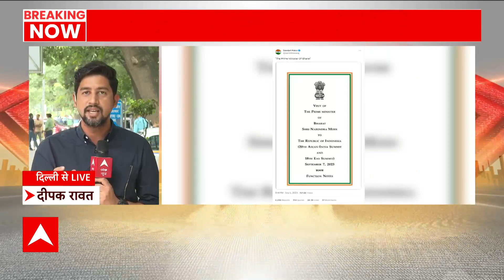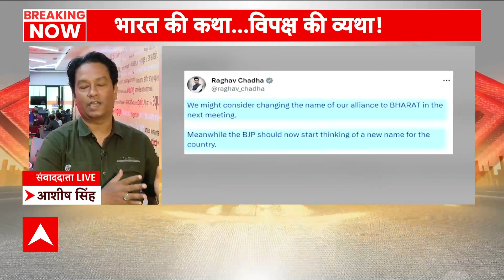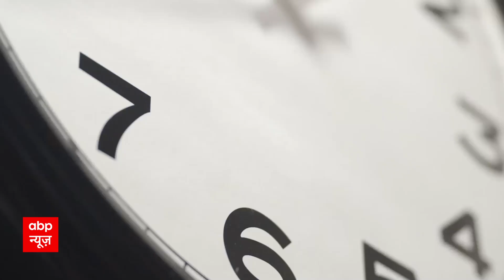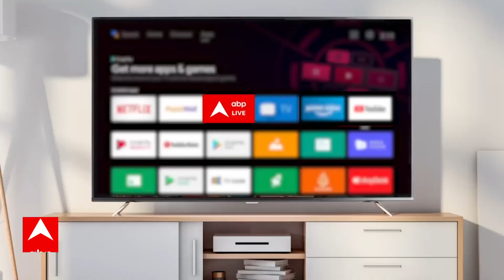'INDIA के टुकड़े-टुकड़े करके विपक्ष ने...'- देश के नाम पर चल रही सियासत पर बोले Mukhtar Abbas Naqvi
देश के नाम पर सियासत लगातार बढ़ती जा रही है.. जहां अंग्रेजी के इंडिया नाम को हटाए जाने के बात हो रही है.. इसी बीच बीजेपी नेत मुख्तार अब्बास नकवी ने विपक्ष के गठबंधन के नाम 'इंडिया' पर निशाना साधा.. मुख्तार अब्बास नकवी ने कहा कि INDIA के टुकड़ -टुकड़े करके विपक्ष ने I.N.D.I.A नाम रखा है..